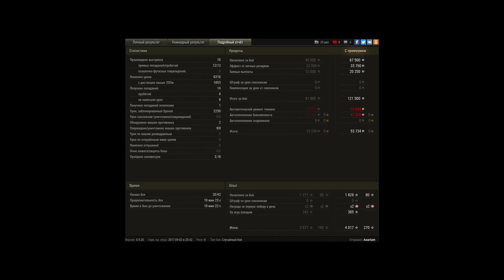Мастер новой Китайской ПТ 10 уровня